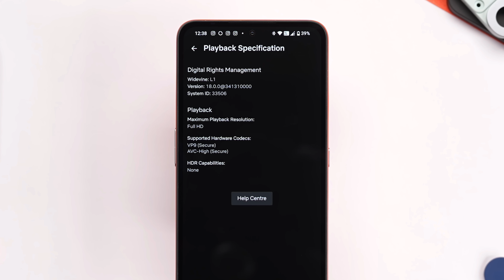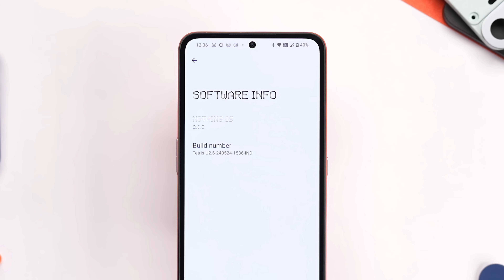CMF by Nothing Phone 1 | Unique Design | Removable Back | accessories lanyard, Stand & Card Case 📱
Important Notes:

This channel creates content primarily for tech reviews and informational purposes.

Content is for educational and promotional use only, with no intent to infringe.

Chapter
00:00 - Introduction
00:54 - Box Content
01:34 - Design
05:27 - Display
06:18 - Performance
07:15 - Connectivity
07:37 - Battery
08:00 - Software
08:24 - Camera
09:00 - Conclusion